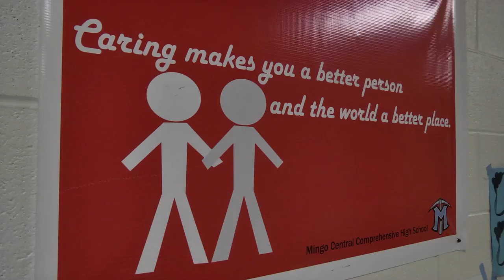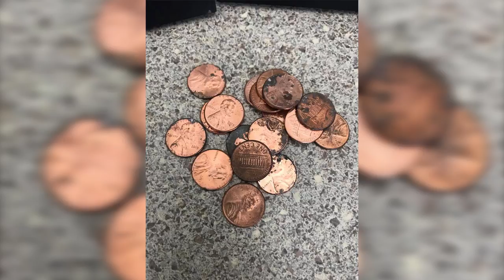Student gave everything he had to hurricane victims